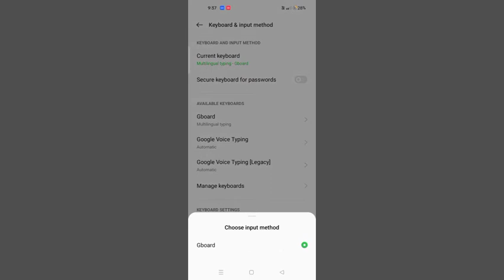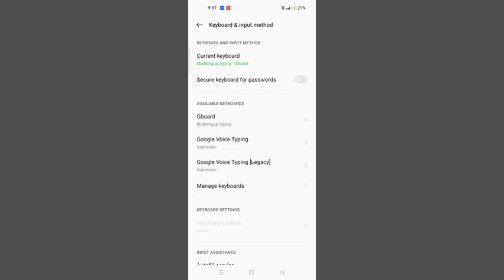Oppo A96 Keyboard Language Setting